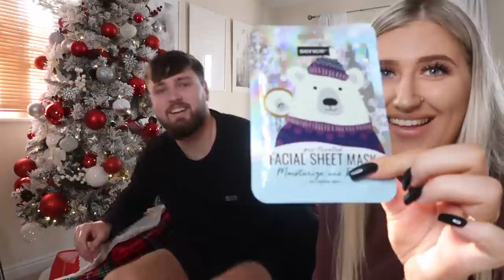HOME BARGAINS £20 STOCKING FILLER CHALLENGE WITH MY BOYFRIEND | Sophie Faye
HOME BARGAINS £20 CHRISTMAS GIFT GIVING CHALLENGE WITH MY BOYFRIEND | Sophie Faye

Xoxo
Sophie